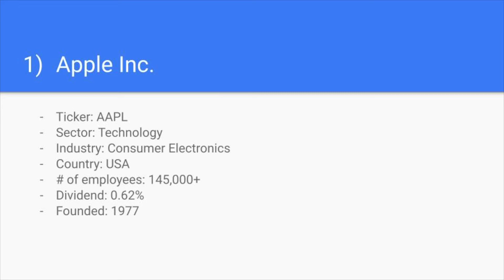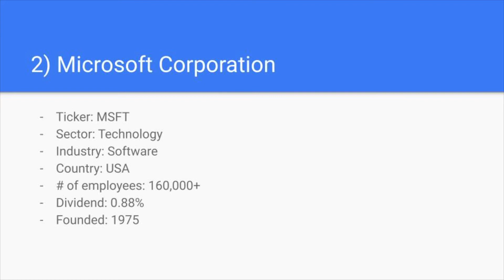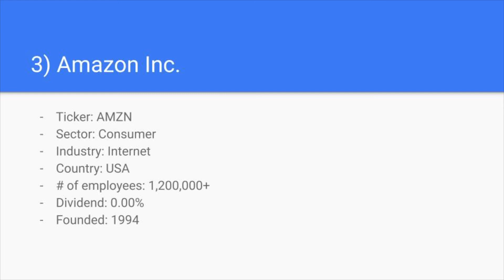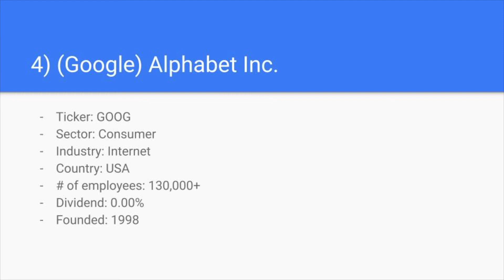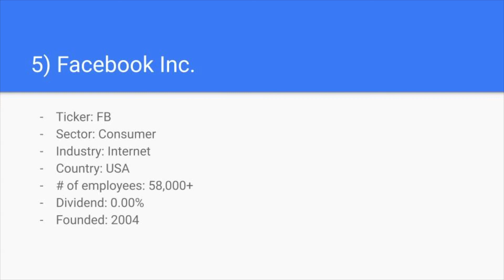Top #5 Biggest S&P 500 Companies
5 Benefits of Music:
1. Less Stress
2. Less Anxiety
3. Less Pain
4. More Focus
5. More Energy
6. More Comfort
7. More Memory

Daily Affirmations:
1. Whatever the mind can conceive and believe, it can achieve.
2. I do all my work with excellence.
3. I will be patient and allow opportunities to present themselves to me.
4. I will invest in my education and myself.
5. I believe in myself and my capabilities.
6. Money comes to me easily and effortlessly.
7. I am increasingly magnetic to health, wealth, abundance, prosperity, and money.
8. I am attuned to the frequency of love and abundance.
9. I deserve to be loved and treated with respect.
10. I am worthy of love.

Have a great day and a great year! - Pure Meditation